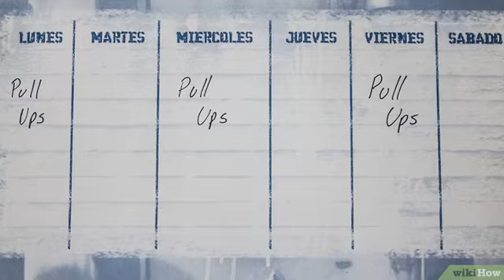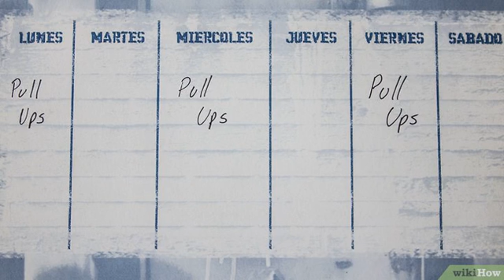Cómo hacer dominadas para principiantes